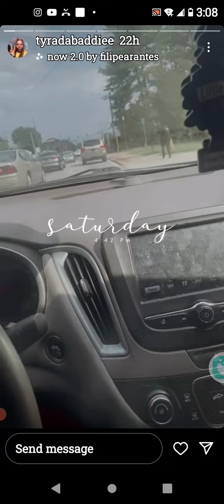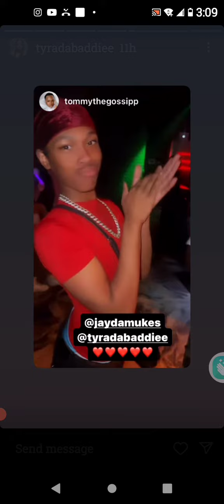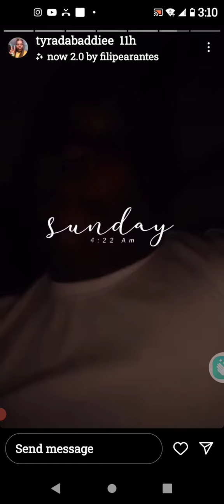👕 Ty outside in his infamous T-Shirt ensemble